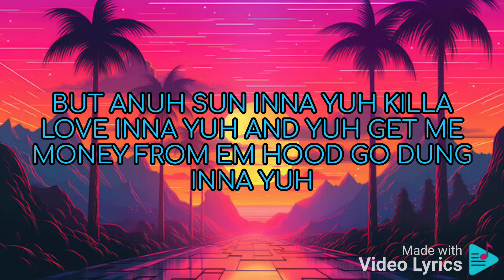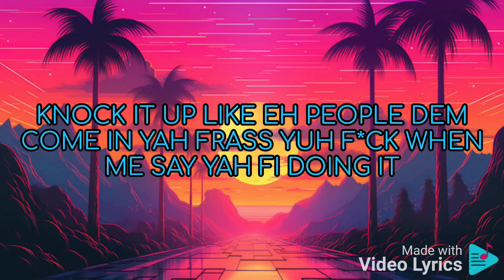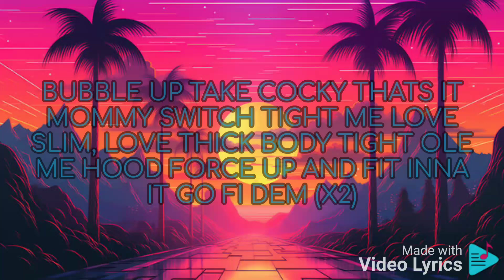Bayka - Bubble Up (Lyrics)